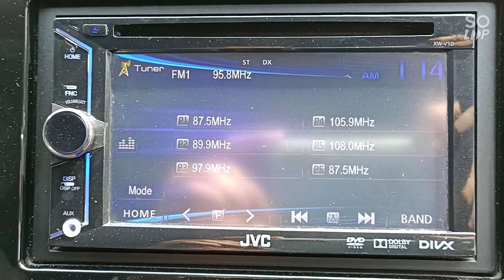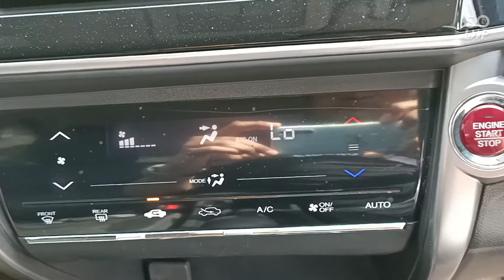Review Honda All New City 2014 At | Jual Beli Mobil Bekas Yogyakarta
Honda All New City E 2014 Matic

- KM 80 RB an
- Asli B Tgn1
- Kondisi Istmw Sangat Terawat
- Bisa Bantu Mutasi/ Perpanjangan

Harga Cash 190 Jt/ Nego
Harga Kredit 178 Jt/Nett
Bca Finance :
DP 86 JT 3.138,000 x47
DP 86 JT 2.705,000 x59
DP 50% KTP Jogjakarta

Alamat JL Magelang KM 4.6 Kutu Asem Sinduadi Sleman Yogyakarta/ Depan TVRI/ BOY Auto

Bisa kirim Luar Kota
Bonus Bensin Full Tank/ Cover Mobil Jika Harga Cocok